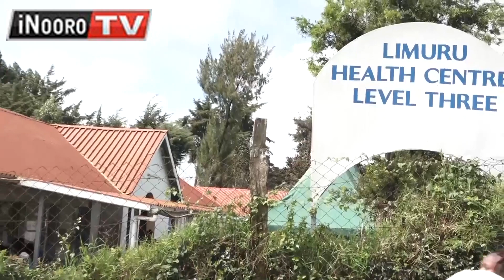Ndawa nĩ nginyu mathibitarĩ-inĩ thutha wa mĩbango mĩerũ kũgathĩkwo,Kiambu